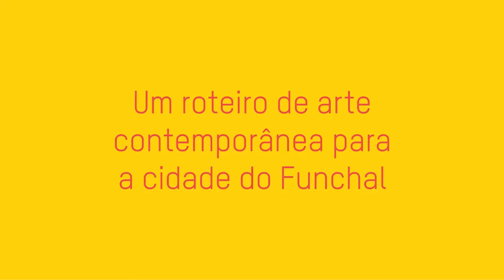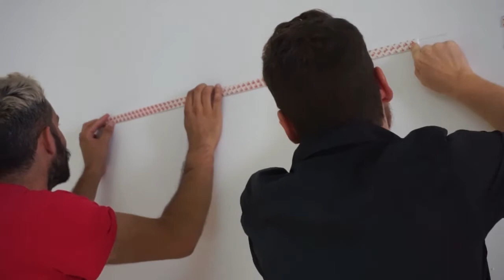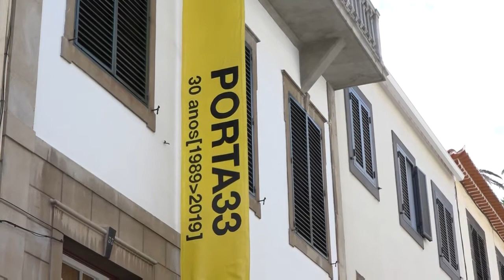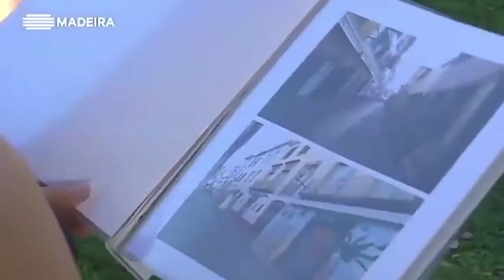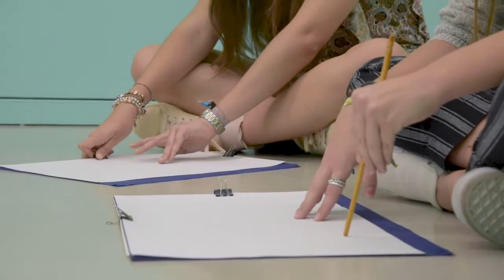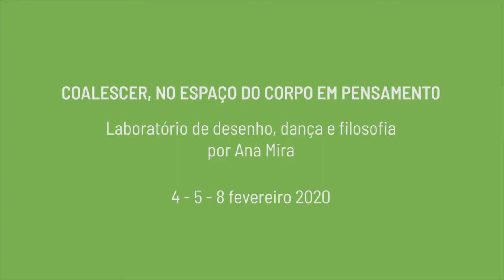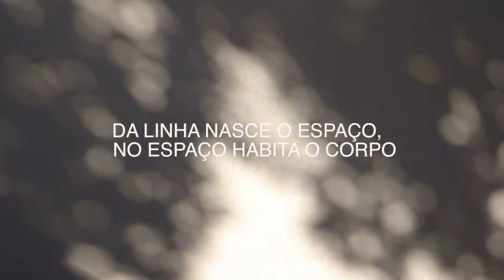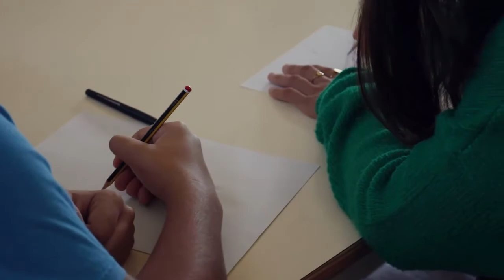Ilhéstico — Abertura/Celebração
Mais do que uma exposição, “um roteiro de arte contemporânea para a cidade do Funchal”. Um acontecimento inédito, realizado com o apoio da Câmara Municipal do Funchal, a que a PORTA33 chamou Ilhéstico. O nome é inspirado na célebre série de pinturas de Álvaro Lapa, intitulada Campéstico, em que os conceitos campo e doméstico se intersetam.

Ilhéstico é uma construção ambiciosa erigida por uma frente de 45 criadores, 45 a celebrar os 30 anos da PORTA33, polo cultural que, ao longo das últimas três décadas, tem servido de pouso e rampa de voo a várias gerações de artistas. Gente cheia de mundo dentro; gente que, a partir deste território, quis e soube erguer a sua voz no mundo.

A 5 de setembro, começa esta viagem intensa pela nossa cidade, com intervenções nalgumas das suas mais emblemáticas moradas. Além da Porta 33, outras portas se abrirão a esta ‘festa’: lojas centenárias, museus, monumentos e outros espaços culturais irão acolher criações declinadas nas mais diversas linguagens artísticas.